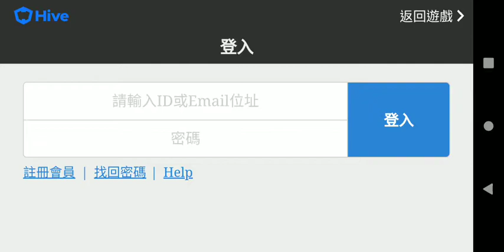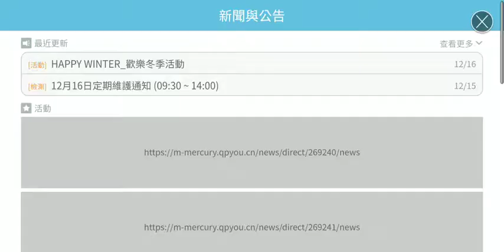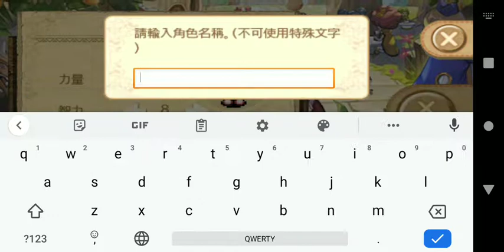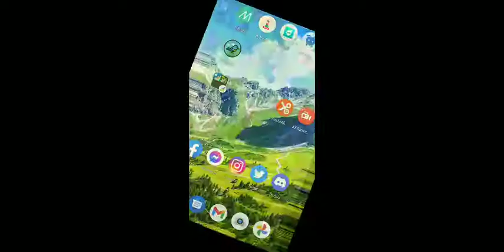魔法世界：IMO - 線上MMORPG遊戲試玩 (Android)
《魔法世界：IMO》是一款由 Com2us 推出的 MMORPG 手遊。

經典MMORPG手遊！
奇幻冒險世界的大門開啟了！
一起出發！踏上專屬奇幻之旅吧！

■■■ 遊戲介紹 ■■■
◆ 全球玩家喜愛的MMORPG即時戰鬥手遊
- 自由開戰！享受魔法世界的奇幻冒險之旅！
◆ 戰士、游擊手、魔法師！3種酷炫職業！
- 使用職業專屬技能，狩獵怪物！
◆ 西拉斯帝國 VS 蘭諾斯王國
- 兩大勢力的激戰一觸即發！
- 選擇陣營，展開PvP戰鬥！
- 參加戰鬥，贏得勝利獎勵！
◆ 打造專屬角色 可愛無法擋！
- 多種服裝打造專屬角色！
- 可愛寵物隨時陪伴！
- 透過狩獵、製作，收集稀有道具、武器以及防具！
◆ 多種精采內容等您攻略！
- 和隊友一起挑戰BOSS團戰、探險地下城！
- 齊心合力，展開公會占領戰！
- 一目瞭然的圖鑑系統，登錄道具、分門別類輕鬆管理！
- 多項特別活動和每日活動等您來挑戰！
- 拍賣所、公會、圖鑑、聊天等多種功能
◆ 完美支援中文繁體！
還支援、English、한국어、日本語

開發者：Com2us
遊戲類型：線上MMORPG遊戲
支援語系：英文、韓文、日文、繁體中文
廣告密度：無
APK 大小：83.03 MB
數據包：N/A
系統要求：Android 4.1+
需要VPN：否
支持Root設備：是